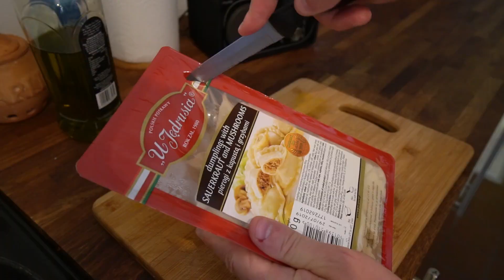Travel to POLAND!!! 2019 Polish travel vlog - CAN'T believe we're back - PL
Our next destination of 2019 see's us travel to POLAND! We have a ROAD TRIP in store and lots of Polish travel vlogs coming your way.
We can't believe WE'RE finally BACK and are getting the chance to tick a few of the most recommended destinations from our Polish viewers off our ever growing list. stay tuned for an exciting adventure!

       thanks Jamesyboy Experiment.

      to make your purchases on Amazon - we will gain a small
      commission at no extra cost to you:

PERKS FOR YOU:

😎 AIRBNB - Enjoy £25 off your first booking when you sign up using our

😎 BOOKING.COM - Enjoy £15 credit when you make a booking through

ABOUT US:

😎 Morning, how are we? We are Adam and Corinne aka Jamesyboy
      Experiment. A couple since 2005, married in Las Vegas in 2016 and
      we live to travel. Together we search every nook and cranny to find
      the best every destination has to offer. We want to share these
      moments and experiences with you, so don't miss out on the fun, join
      us today! Jamesyboy Experiment